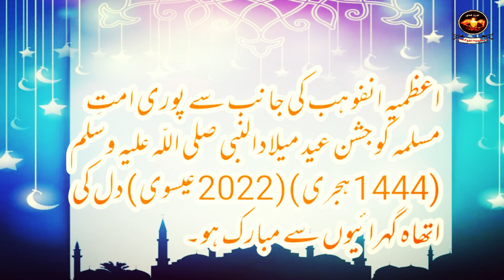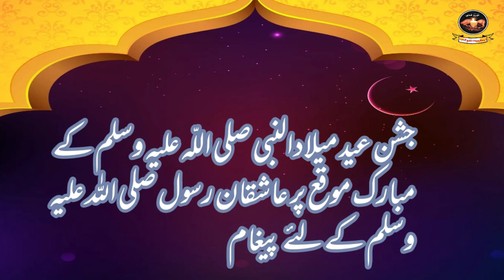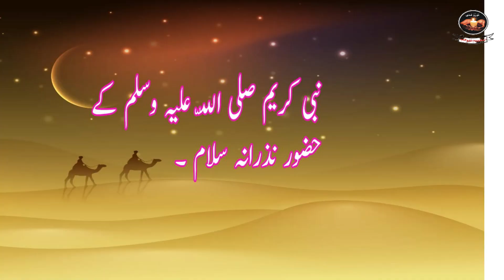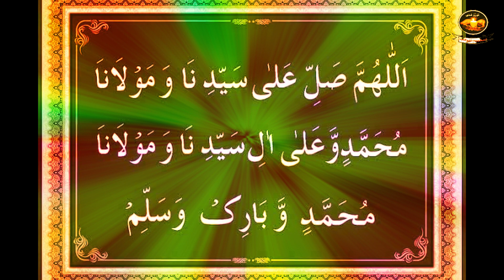Jashan e Eid Mila Dun Nabi (S.A.W). 1444 (2022).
Jashan e Eid Mila Dun Nabi (S.A.W). Mubarak.